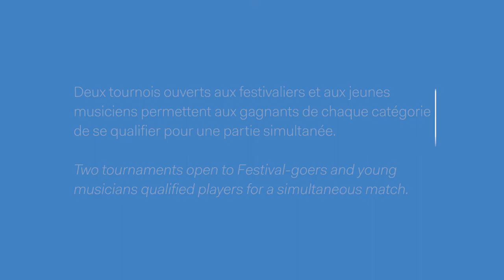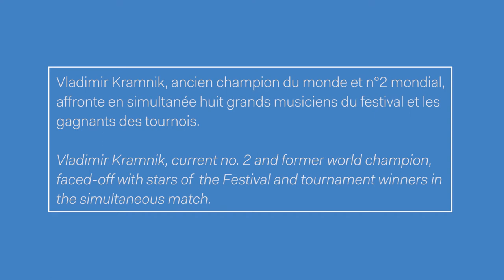Verbier Festival 2017: Chess by Neva Foundation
Founded by the Timchenko family, the Neva Foundation fosters cultural exchanges and the outreach of Russian culture through projects and partnerships facilitating transmission and sharing. The foundation develops and supports projects in the core areas of culture, sports and education. The Foundation organised the second edition of Chess by Neva Foundation at the Verbier Festival in 2017, during which young musicians and the public learned the basics of the game, played in a tournament and witnesed the stars of the Festival take on Grand Master Vladimir Kramnik in a simultaneous match. The Neva Foundation is a Principal Sponsor of the Verbier Festival.